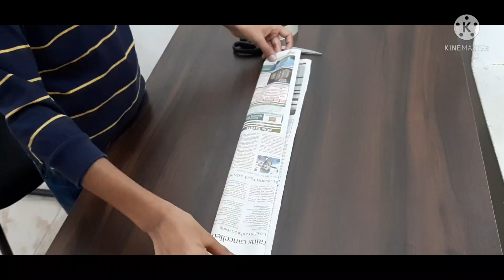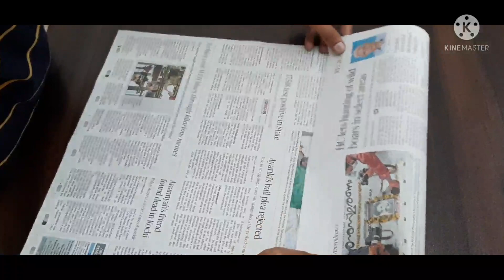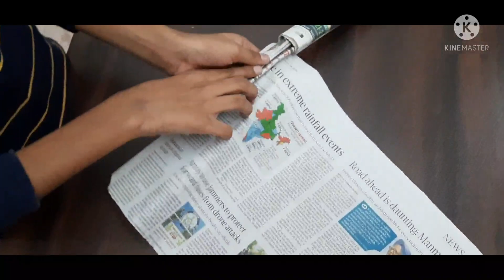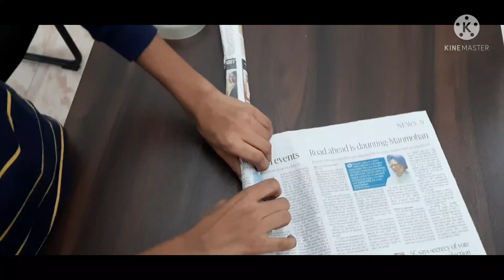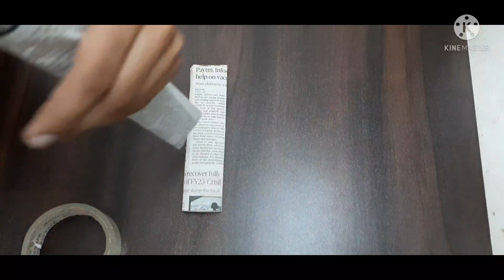How to make a paper sword 🗡🗡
ഒരു വാൾ ഉണ്ടാക്കിയാലോ? 🤔🤗